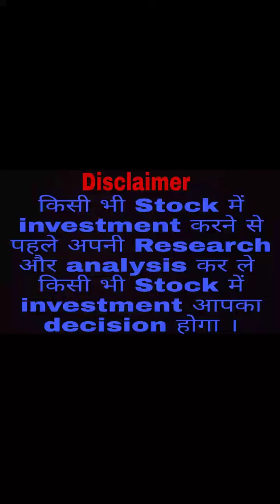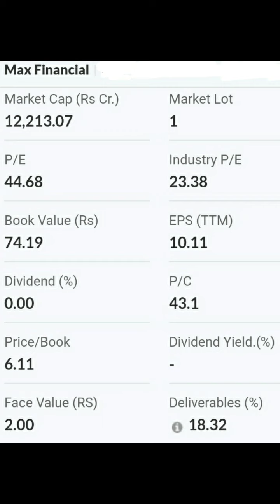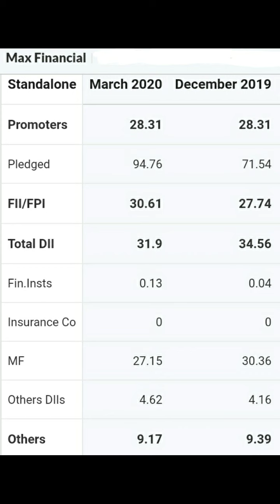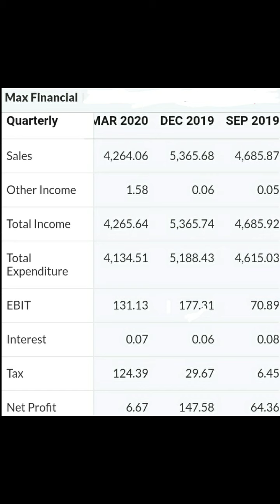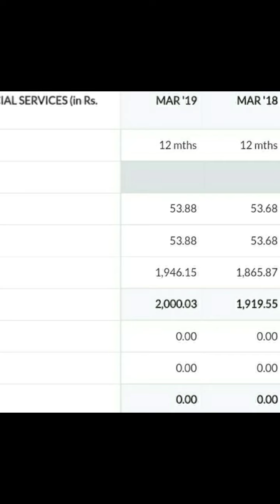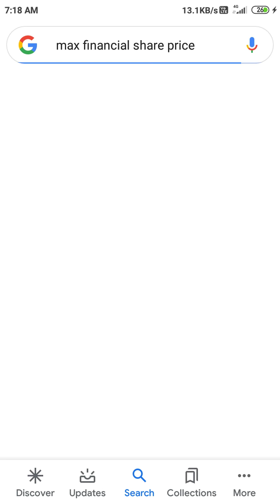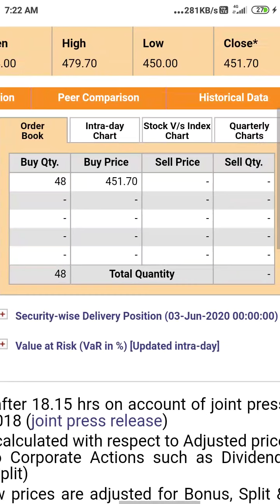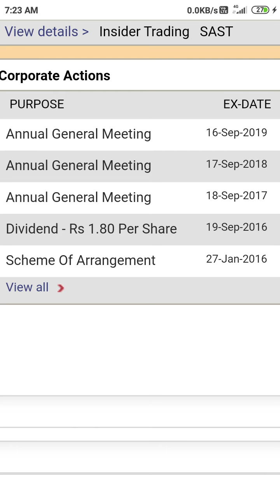Max Financial Services Ltd🤑🔥अच्छा Stock है Valuation, Shareholding pattern, Quarterly results,